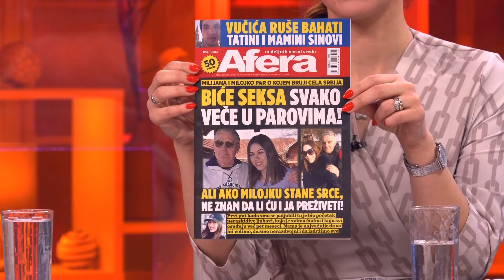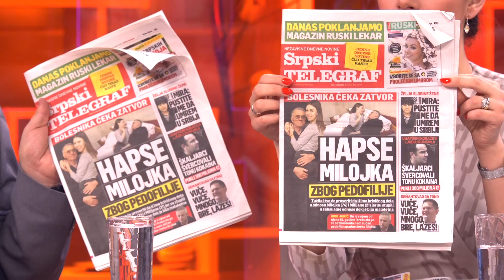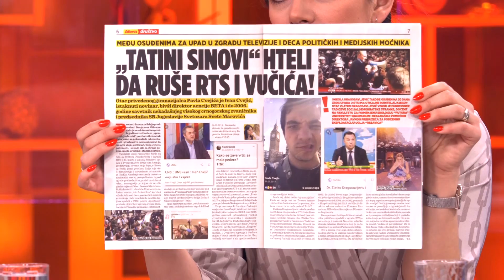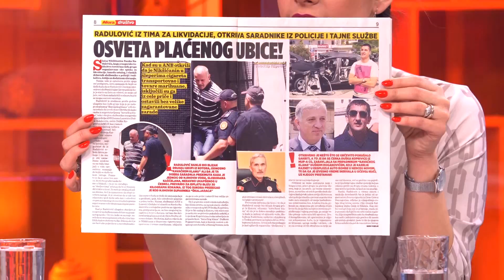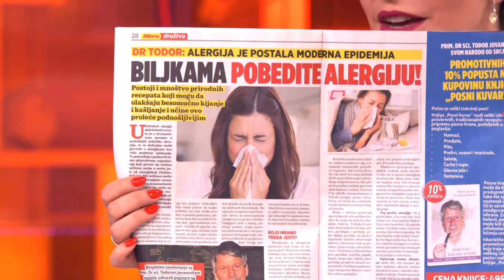SRBIJA U MALOM - Sve novine pisu o vezi Milojka (74) i Milijane (21) - DJS - (TV Happy 28.03.2019)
Gost: Gradiša Katić - Urednik lista "Afera"